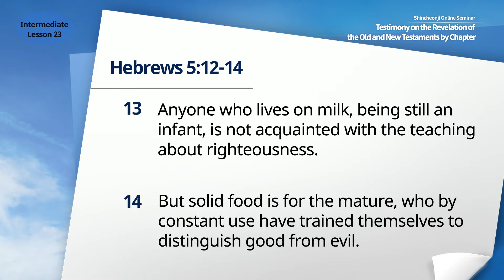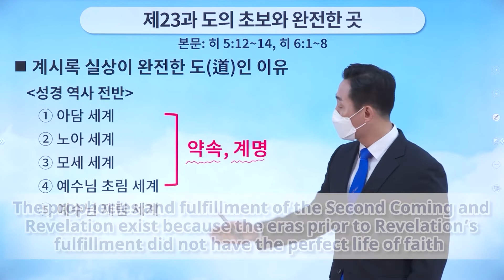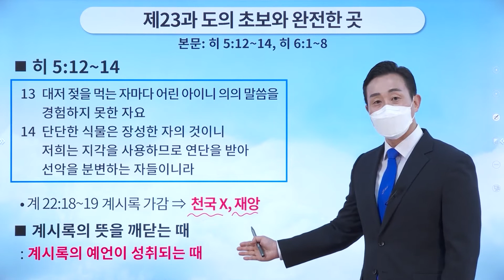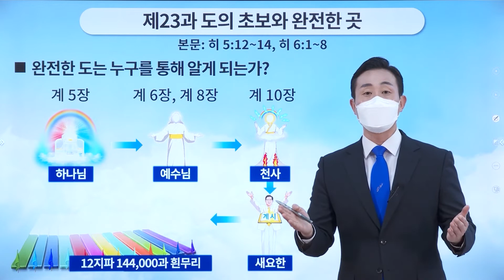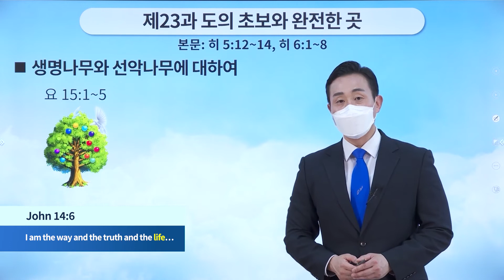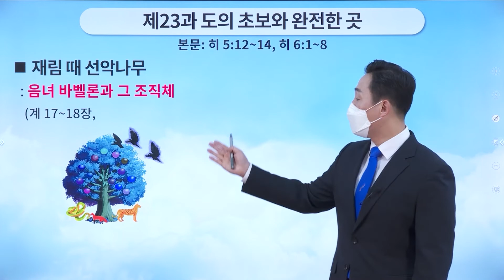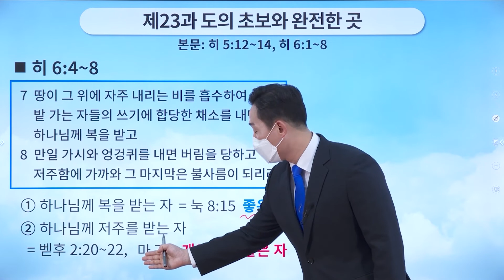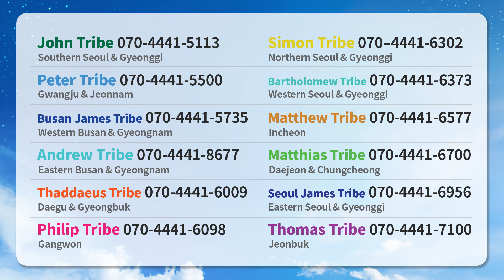[Lesson 23] Elementary Teachings and the Place of Maturity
✅ Lecture: [Lesson 23] Elementary Teachings and the Place of Maturity | Heb 5:12~14, Heb 6:1~8
✅ Date & Time: Monday, 20 June 2022 at 10 AM (GMT +9)